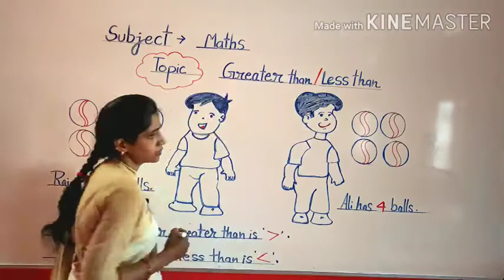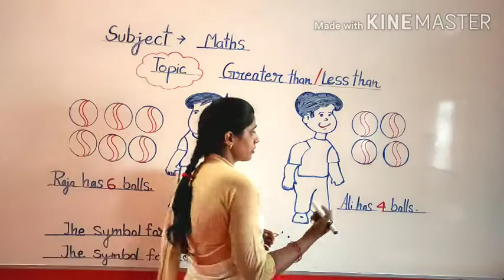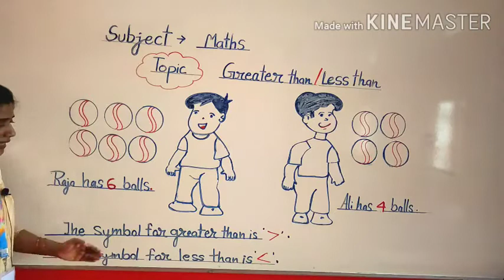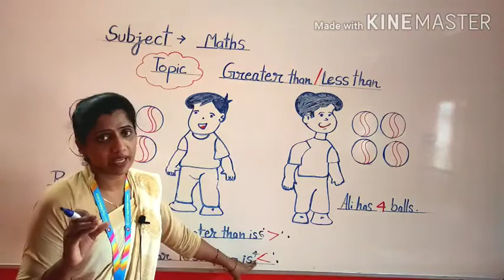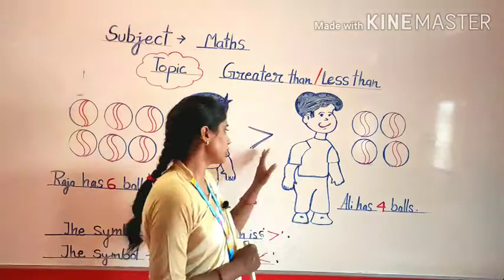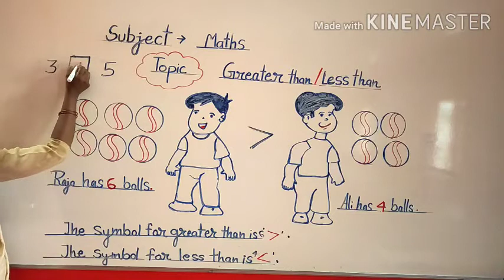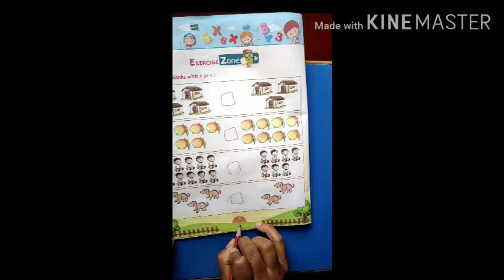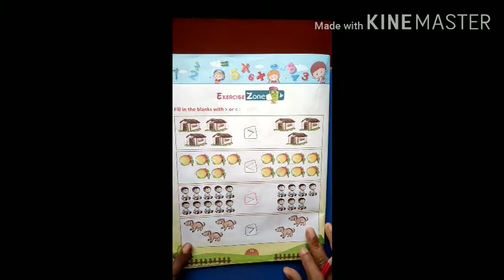Subject - Maths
Greater than / less than